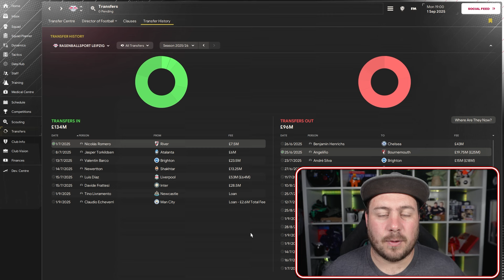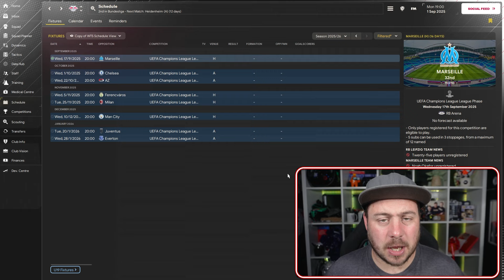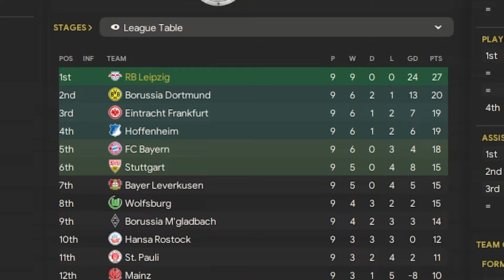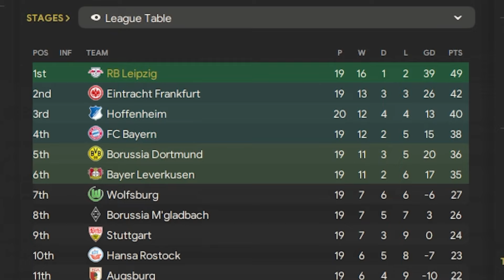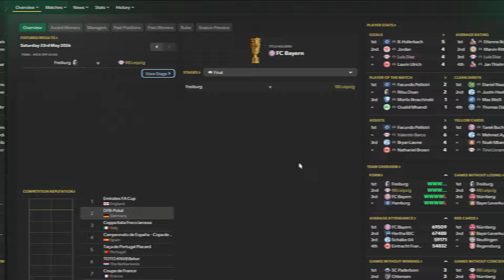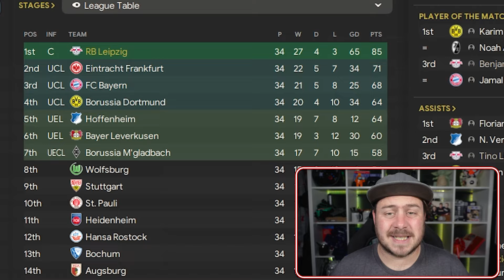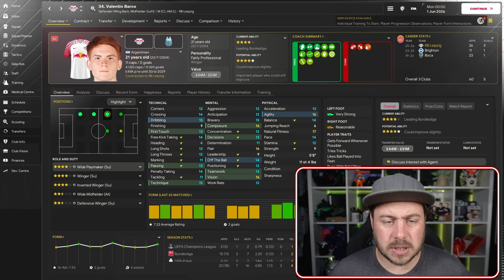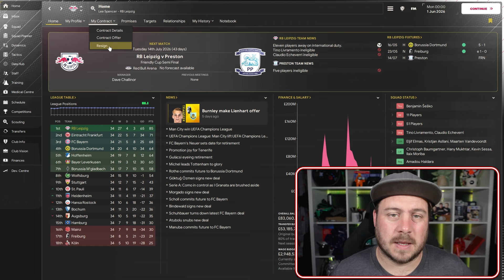FM24 - GLORY HUNTER CHALLENGE SEASON 3 - RB LEIPZIG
The Rules
I have 20 years to win the following:
Premier League and the FA Cup
La Liga and Copa Del Rey
Serie A and Coppa Italia
Bundesliga and DFB-Pokal
Ligue Un and Coupe De France
Champions League, Europa League and Europa Conference League.